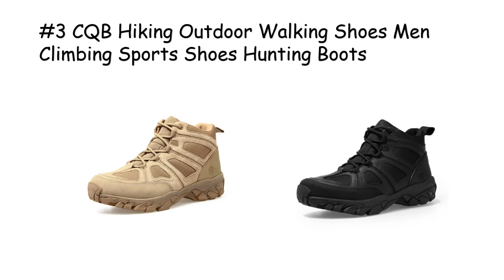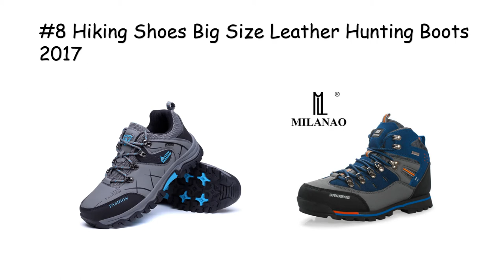The Best Hiking Boots in 2022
CQB Hiking Outdoor Walking Shoes Men Climbing Sports Shoes Hunting Boots